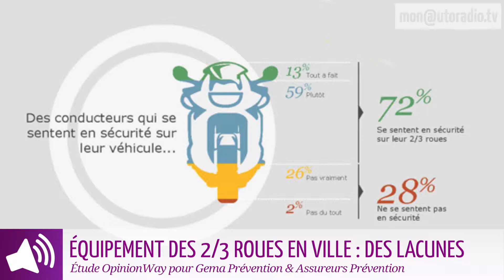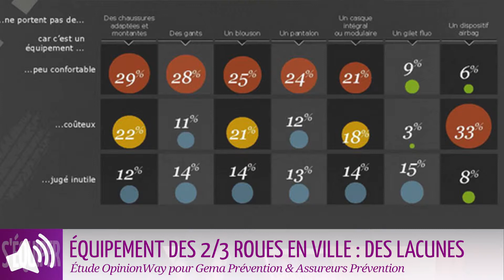2/3 ROUES | L'équipement en ville : des lacunes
46% seulement des conducteurs de 2/3 roues seraient prêts à améliorer leur équipement pour leur sécurité. Un manque de protection particulièrement sensible chez les scootéristes.